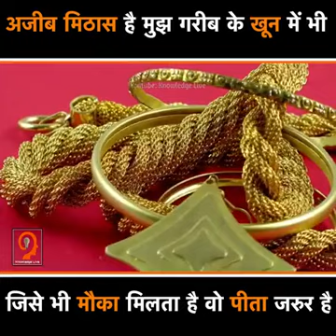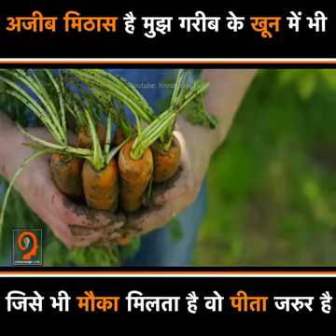आजीब मिठास हैं मुझ गरीब के खून में